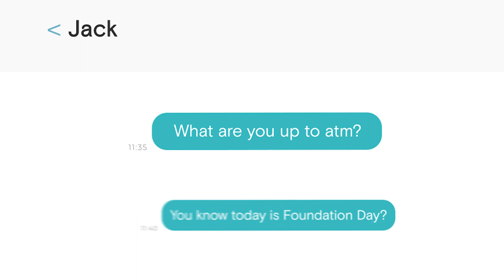Foundation Day 2021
Join Charlie and student Cooper as they share with you the meaning of Foundation Day!